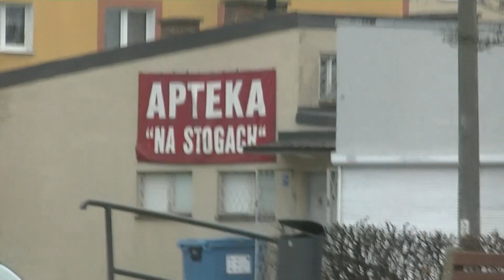STOGI, NIE MOŻNA ZAREJESTROWAĆ SIĘ TELEFONICZNIE DO LEKARZA NA DRUGI DZIEŃ A OSOBIŚCIE MOŻNA!?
Pisałem do NFZ oddział Gdańsk o tym jak działa rejestracja w NZOZ na Stogach i co !? Okazało się się ,  że NFZ napisał do pani Prezes ZZOZ Stogi spółki z o.o. o wyjaśnienie  i dostał odpowiedź ,   że wszystko jest w porządku! Wygląda na to , że pacjent nic nie może bo jest obywatelem drugiej kategorii w stosunku do medyków!? A gdzie są PRAWA PACJENTA zapisane tylko na papierze!?

www/fundacja-slawpol.pl